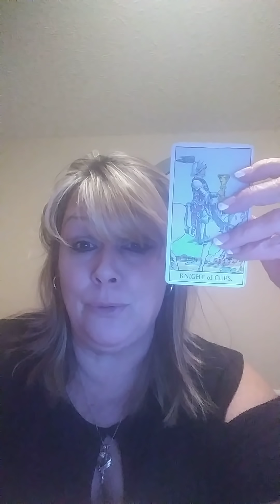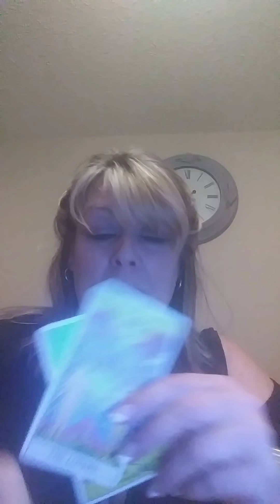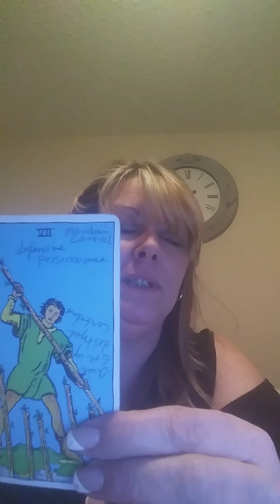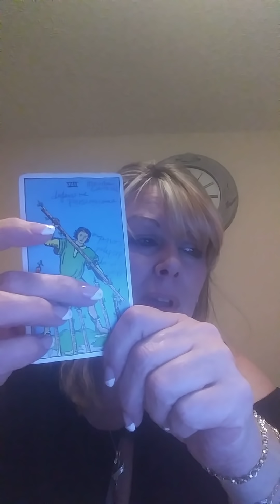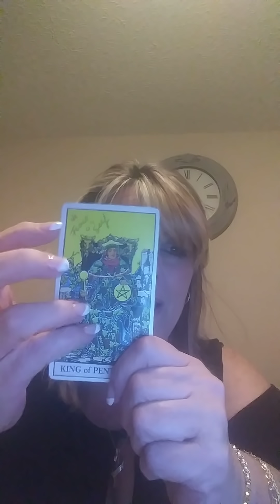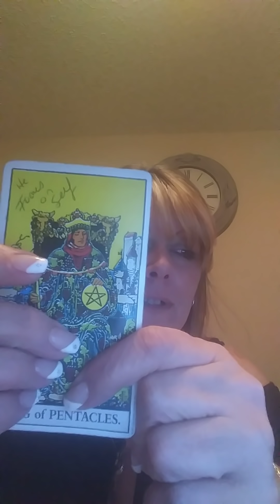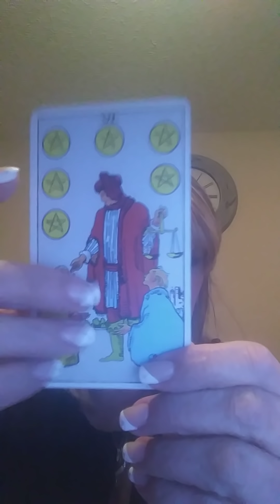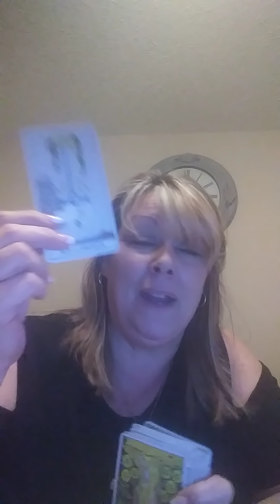CAPRICORN JAN ** 2019 " OH YEA BABY $ ,💝,🍸,